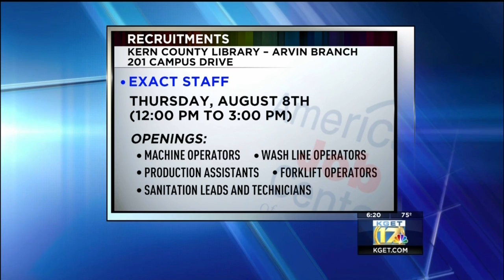Job Corner 8-6-19